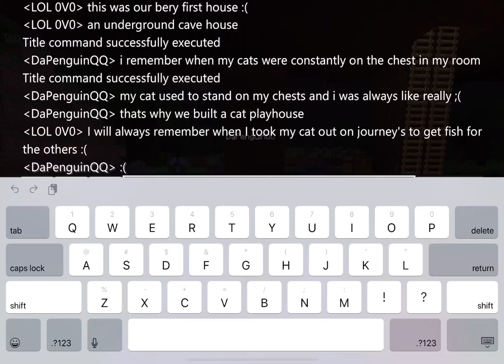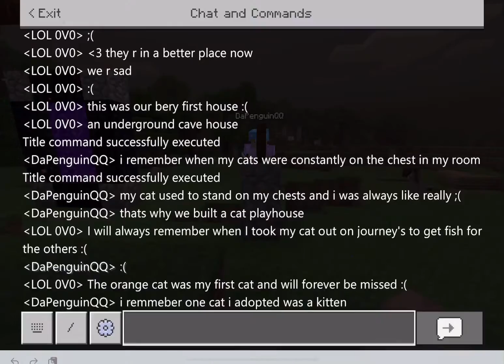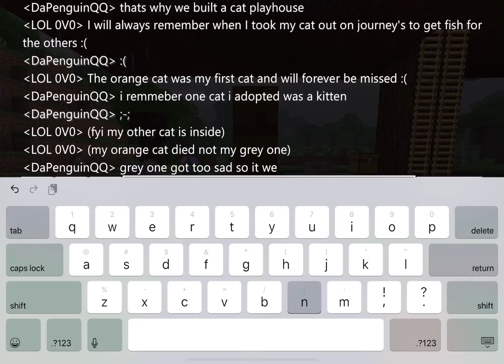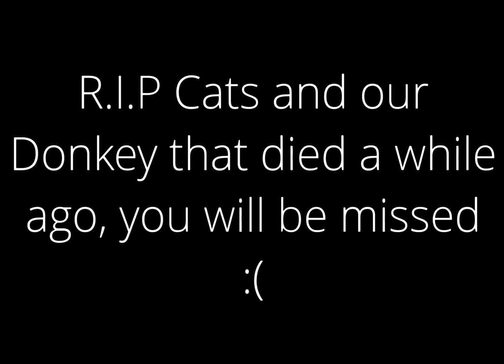Minecraft Funeral for our Dead Pets ;-; ft. Facepalmer Chaos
Song: The Living Tombstone - Ordinary Life